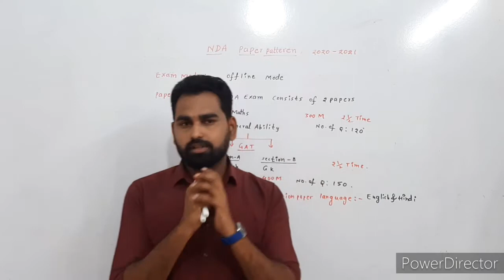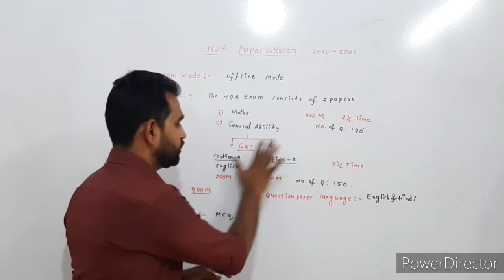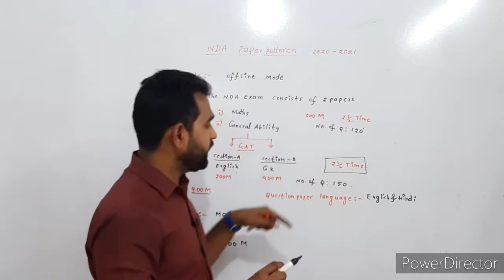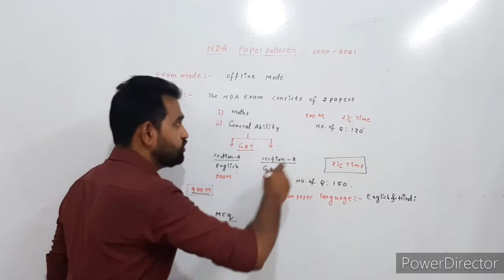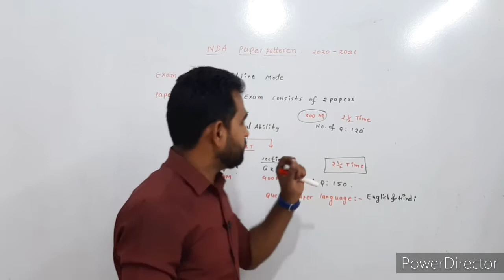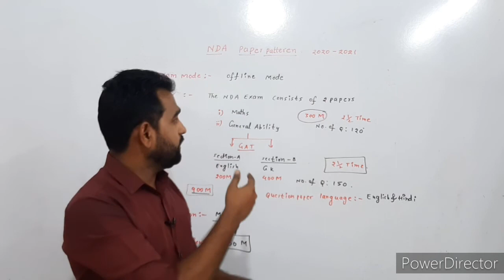||NDA2021|| Paper Pattern